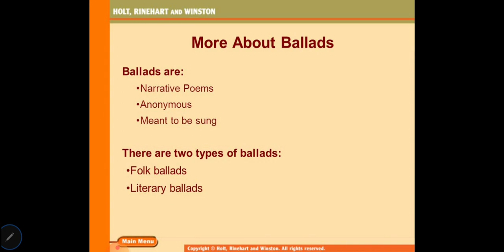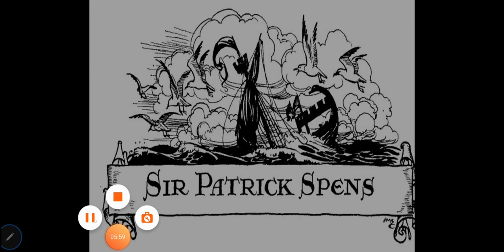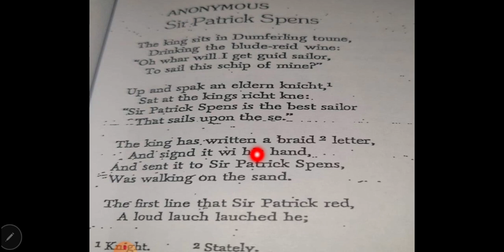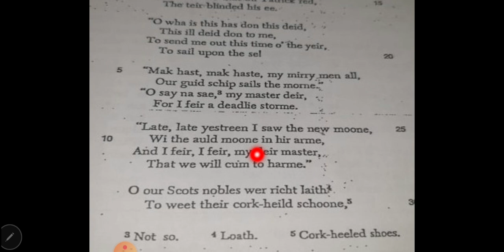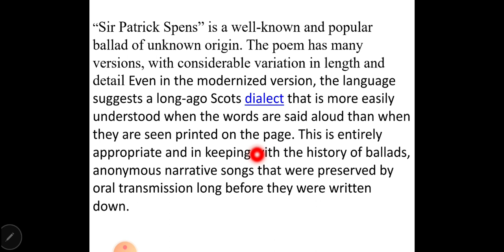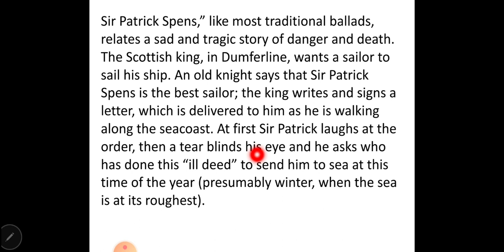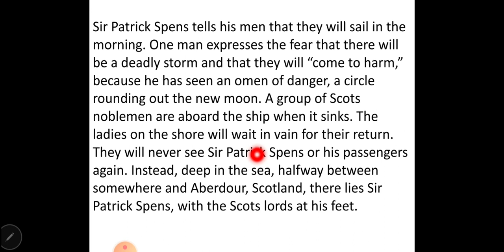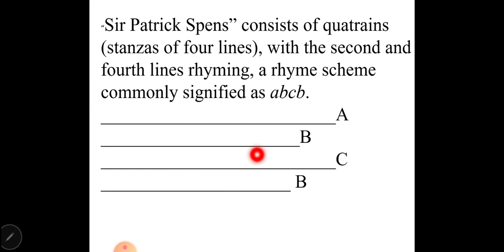Introduction to Literature 10306117 ,Lecture 13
Ballads,"Sir Patrick Spens"